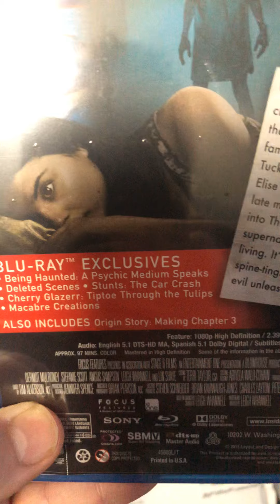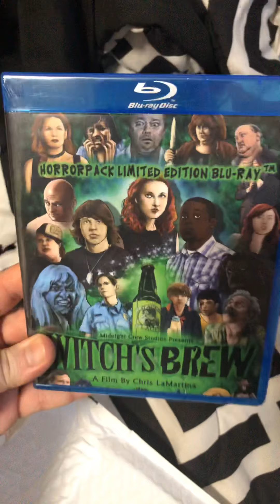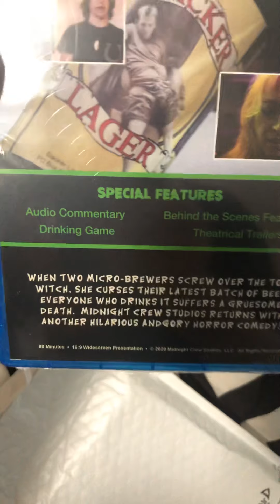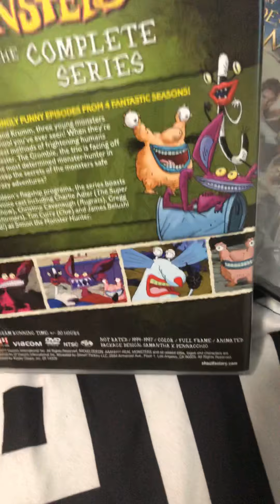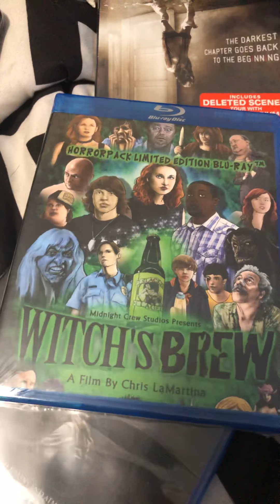FINALLY GOT JULY HORROR PACK AND A PICK UP